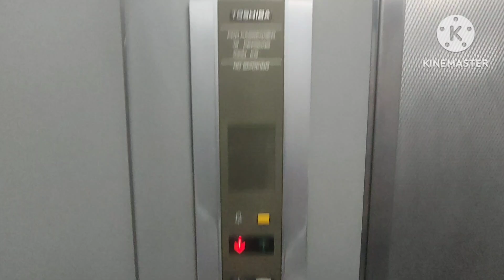Toshiba CV40 Elevators at Wisma Kwong Wah Yit Poh, Georgetown, Penang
These are the Toshiba CV40 Elevators at Wisma Kwong Wah Yit Poh. Some elevators at a newspaper HQ. These are late CV40s (because these are from 1992) with digital segmented indicator. The left one was OOS with the indicator on & parked at 1 during time of filming. These are still in very good condition & well preserved. The fireman's switch has Chinese characters '消防掣' on it, perhaps because it being a Chinese language newspaper.
Brand:Toshiba Capacity:15 persons/1000 kg Floor served:G,1-3 Year installed:1992